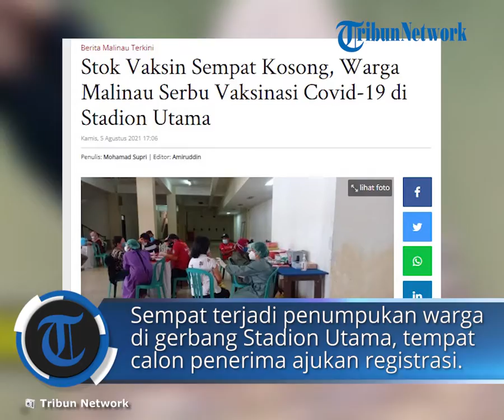Stok Vaksin Sempat Kosong, Warga Malinau Serbu Vaksinasi Covid-19 di Stadion Utama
TRIBUNKALTARA.COM, MALINAU - Pelaksanaan vaksinasi Covid-19 di Stadion Utama Kabupaten Malinau diprioritaskan untuk orang lanjut usia dan masyarakat umum.

Pelaksanaan vaksinasi Covid-19 seringkali menjadi buruan oleh warga Malinau karena kekosongan vaksin di sejumlah daerah.

Sejak pagi tadi, halaman Stadion Utama mulai ramai dibanjiri calon penerima.

Pelaksanaan vaksinasi Covid-19 Sinovac untuk 750 sasaran tersebut merupakan kerja sama Dinas Kesehatan P2KB dengan Rumah Aspirasi Dedi Sitorus di Malinau.

Vaksinasi Covid-19 hari ini diperuntukkan untuk orang lanjut usia (Lansia), masyarakat di wilayah kecamatan dengan kasus konfirmasi tinggi, dan Mahasiswa.

Ditemui seusai pelaksanaan vaksinasi, warga Malinau Kota yang merupakan Mahasiswa PTS di Samarinda, Ilham mengutarakan motivasinya berburu vaksin.

"Kami diwajibkan vaksin untuk keperluan kuliah tatap muka. Kalau tidak ada kartu vaksin, susah mau ke Samarinda. Di mana-mana kartu vaksin diwajibkan," ujarnya kepada TribunKaltara.com, Kamis (5/8/2021).

Pantauan TribunKaltara.com, sempat terjadi penumpukan warga di gerbang Stadion Utama, tempat calon penerima mengajukan registrasi pendaftaran.

Warga Malinau Kota, Andi Halim menilai penyebab membludaknya pendaftar dikarenakan kekosongan vaksin Covid-19 sejak akhir Juni lalu.

Sedangkan, kartu vaksin kini menjadi persyaratan wajib pelaku perjalanan selama PPKM maupun sejumlah urusan administrasi.

"Tidak mungkinlah kita mau desak-desakan begini kalau vaksinnya banyak. Sekarang kan kosong, kalau tidak lincah ngejar, ketinggalan, nda bakal dapat," katanya.

Halim yang juga merupakan calon penerima kategori Lansia mengusulkan agar penyelenggara vaksinasi Covid-19 membagi lokasi pelaksanaan untuk mengurangi risiko kerumunan masyarakat.

"Sebaiknya pendataan dilakukan jauh hari, 3 atau 4 hari sebelum pelaksanaan. Ini kenapa numpuk karena semua mau divaksin, sedangkan jumlahnya terbatas.

Kasian ada yang tidak kebagian. Supaya tertib, dipecahlah ke beberapa lokasi, atau satu lokasi tapi ada pos-pos begitu," ungkapnya. (*)

Artikel ini telah tayang di TribunKaltara.com dengan judul Stok Vaksin Sempat Kosong, Warga Malinau Serbu Vaksinasi Covid-19 di Stadion Utama,